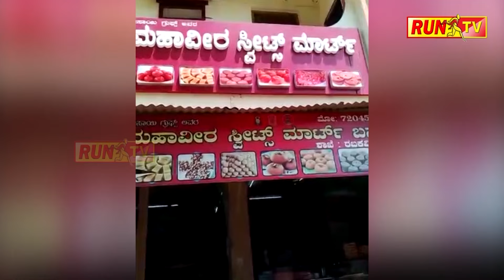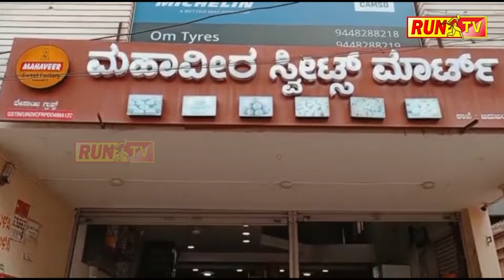ಈ ನಾಯಿ ಬೆಲೆ 20 ಕೋಟಿ..?